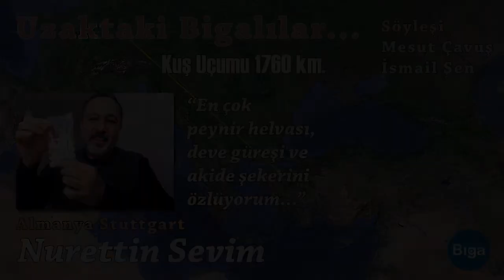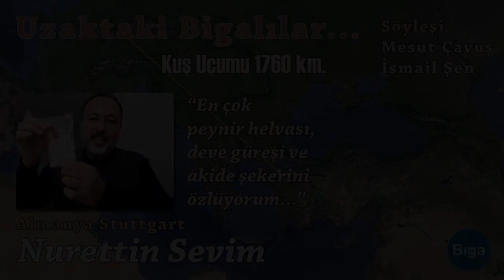Uzaktaki Bigalılar: Nurettin Sevim "En çok peynir helvasını özlüyorum"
Stuttgart'ta yaşayan Nurettin Sevim, Almanya macerasını İsmail Şen ve arkadaşı Mesut Çavuş'a anlattı.